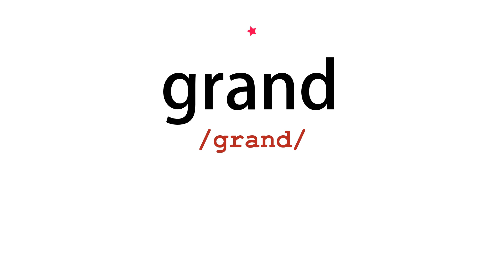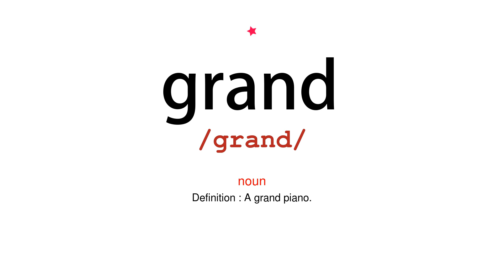How to pronounce grand - Vocab Today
The pronunciation of the word grand in Amercian accent is demonstrated in this video. If the word is from another language, such as brand name, it will be pronounced in its original language. Based on the word frequency, this is of 1 stars difficulty.

The word grand has the following meanings:
1. (adjective)
Definition : Magnificent and imposing in appearance, size, or style.
Example : a grand country house
2. (adjective)
Definition : Denoting the largest or most important item of its kind.
Example : the grand entrance
3. (adjective)
Definition : Very good or enjoyable; excellent.
Example : we had a grand day
4. (noun)
Definition : A thousand dollars or pounds.
Example : he gets thirty-five grand a year
5. (noun)
Definition : A grand piano.